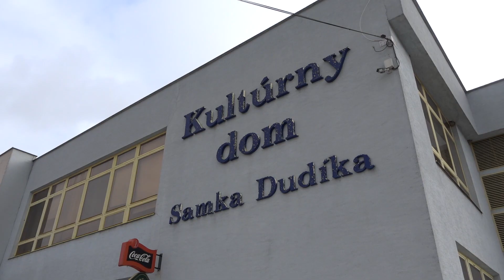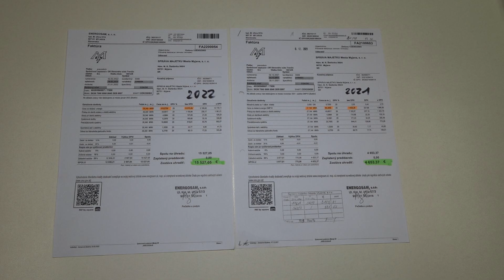Zostrih udalostí z februára 2022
Pozrite si výber udalostí z februára 2022